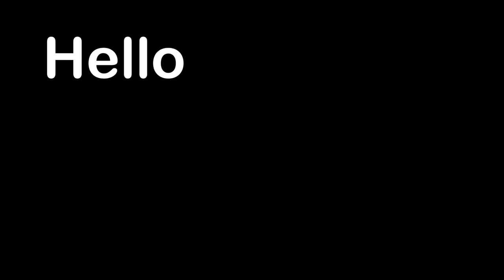Jurickson Profar Owns Ump After Slamming His Bat Down | Daily Dose Of Baseball